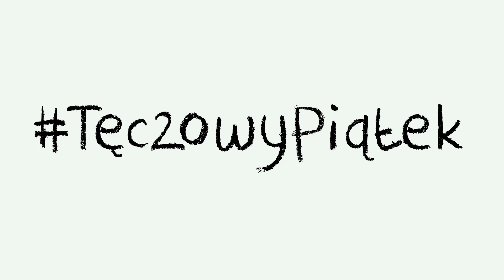Tęczowy Piątek - Jerzy Radziwiłowicz stoi po stronie młodzieży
Blisko 70 proc. młodzieży LGBT w Polsce ma myśli samobójcze, a połowa z nich zmaga się z objawami depresji.

Bądź jak Jerzy Radziwiłowicz – stań po stronie młodzieży!

Dziękujemy wszystkim, którzy/re przyczyniły się do powstania tego wideo:

Reżyser: Michał Wojciechowski
Scenariusz: Szymon Ziegler i Michał Wojciechowski
Operator: Damian Kramski
Fotograf: Tomasz Lazar
Producent: Anna Dragun
Kierownik Produkcji: Szymon Ziegler
Konsultacja merytoryczna: Cecylia Jakubczak, Joanna Skonieczna
Kostiumy: Ada Kaźmierska
Make up: Paula Celińska, Anna Badałow, Katarzyna Tarczewska
Kamera, Światło: Wiktor Berezowski
As. Fotografa: Katarzyna Gołąbska
Retusz: Aleksandra Śmigielska
Muzyka: Łukasz Sobolewski
Dźwięk: Sergiusz Oczkowski, Filip Marszałek
Offline: Jacob Komarynsky
Grading: Jacek Bulik
Online:Joanna Rutkowska
Sound: Jacek Onaszkiewicz
Obsada:
Mateusz Janicki
Majka Jeżowska
Julia Kamińska
Beata Kawka
Jacek Poniedziałek
Jerzy Radziwiłowicz
Małgorzata Rozenek-Majdan
Tomek Tyndyk

Zuzia Charkowska
Leo Kulicki
Natalia Maryszczak
Elliot Ruiz Vidales
Nina Szewczyk
Wiktoria Więch

Podziękowania:
LocoMotive
Film Produkcja
Studio 9x9
Panavision Polska
Daylight studio